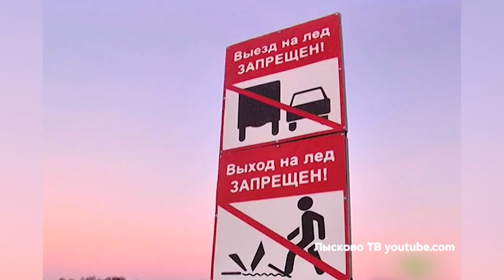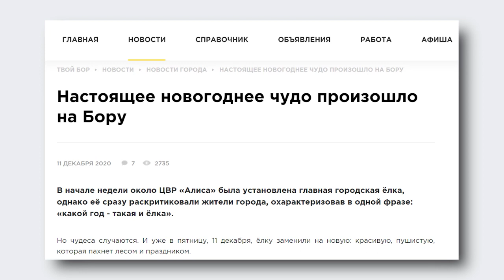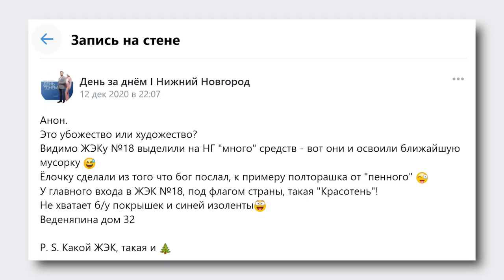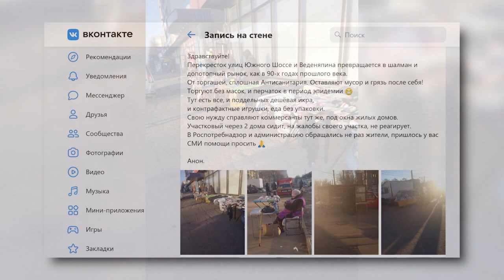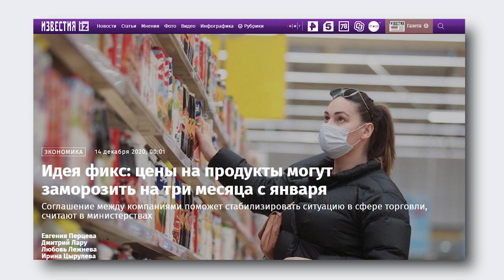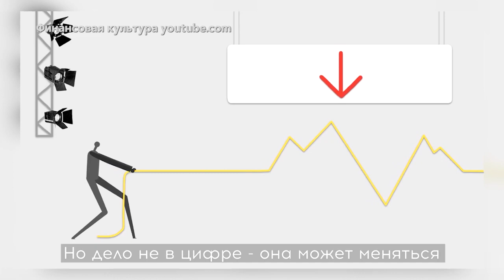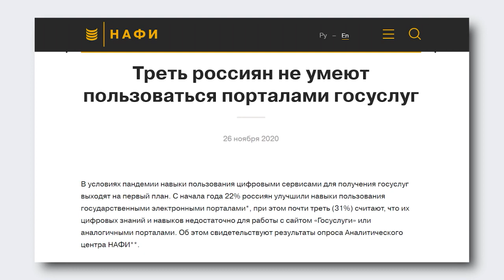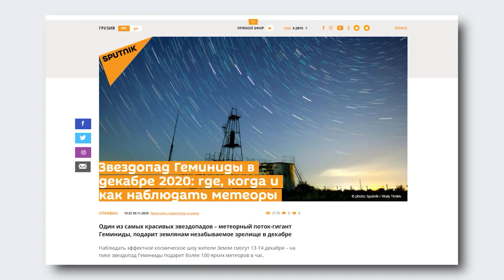День За Днем 14 12 20 ВРЕМЯ Н ННТВ